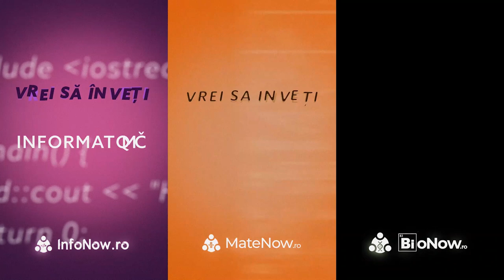Programare competitiva & Muzica, Oxford | Podcast 7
In acest video am discutat alaturi de Tamio-Vesa Nakajima, medaliat cu aur la IOI (International Olympiad in Informatics) in 2017,  despre pasiunea lui pentru informatica si pentru muzica, dar si despre viata de student la Oxford si planurile sale de viitor.

-TIMESTAMPS-

00:00 Intro
00:30 Cum a inceput pasiunea ta pentru informatica?
05:09 Despre programarea competitiva
18:39 Despre pasiunea pentru muzica
22:11 Despre viata de student la Oxford
33:40 Implicarea in politica
41:17 Outro